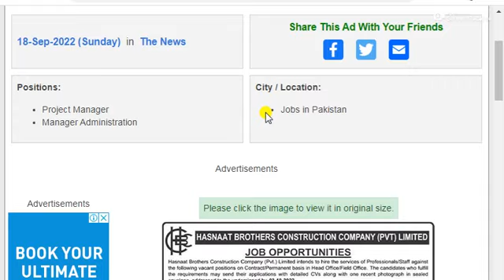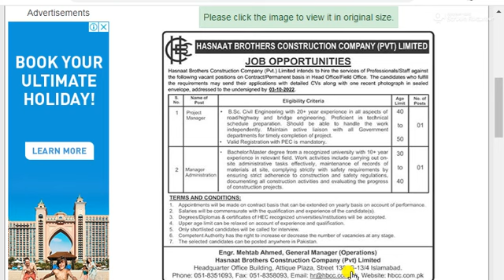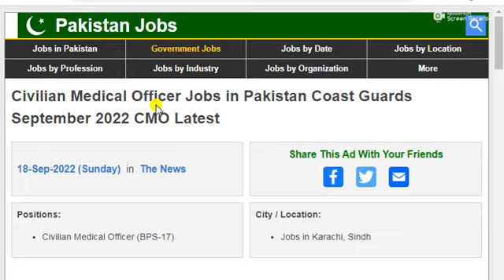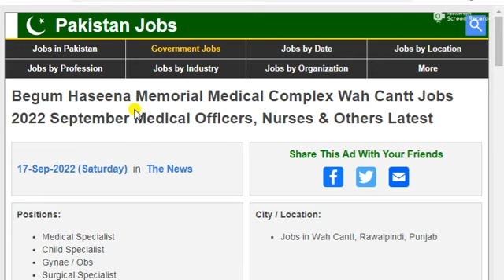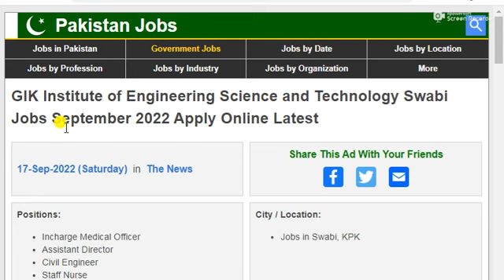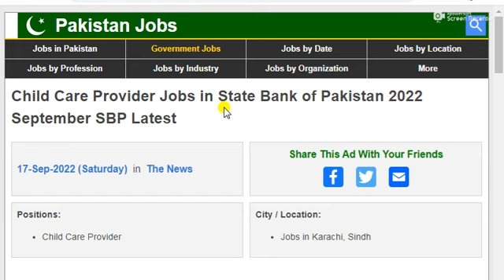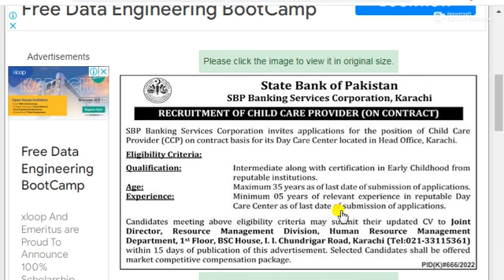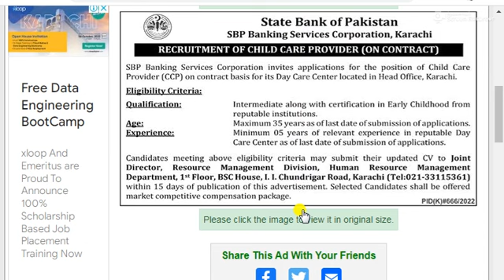Latest govt jobs in pakistan 2022||New govt jobs 2022 in pakistan||Government jobs 2022 online apply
Latest govt jobs in pakistan 2022||New govt jobs 2022 in pakistan||Government jobs 2022 online apply 6 Government Departments of Pakistan announced Government Jobs 2022 for Male and Female Apply Online on the Application Form Including
Hasnaat Brothers Construction Company Islamabad Jobs 2022 September Project Manager & Admin Manager Latest
Military College Murree Jobs September 2022 Psychologist & Maths Instructor Latest
Civilian Medical Officer Jobs in Pakistan Coast Guards September 2022 CMO Latest
Begum Haseena Memorial Medical Complex Wah Cantt Jobs 2022 September Medical Officers, Nurses & Others Latest
GIK Institute of Engineering Science and Technology Swabi Jobs September 2022 Apply Online Latest
Child Care Provider Jobs in State Bank of Pakistan 2022 September SBP Latest
All these jobs are on a permanent basis after matric, intermediate, graduation, and masters.

new job
new jobs
latest job
government jobs
government job
job vacancy
today jobs
ppsc upcoming jobs
rawalpindi jobs
bank jobs
fia jobs
job fia gov pk
fbr jobs
latest govt jobs in pakistan 2022 today
latest government jobs in pakistan 2022 today
latest government jobs in pakistan today
government jobs 2022 online apply
job
job vacancy 2022
jobs 2022
punjab jobs
2022 jobs
upcoming jobs in punjab 2022
Jobs in Daily Express Newspaper 2022 Latest
Jobs in Daily Jang Newspaper 2022 Latest
Jobs in Daily Dawn Newspaper 2022 Latest
Jobs in Daily The News Newspaper 2022 Latest
Jobs in Daily Nawa i Waqt Newspaper 2022 Latest
Jobs in Daily The Nation Newspaper 2022 Latest